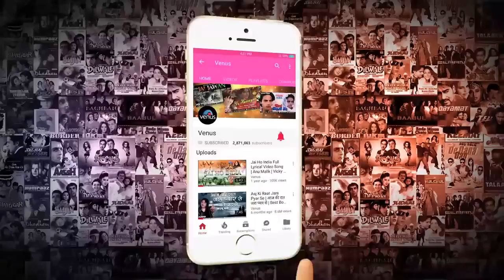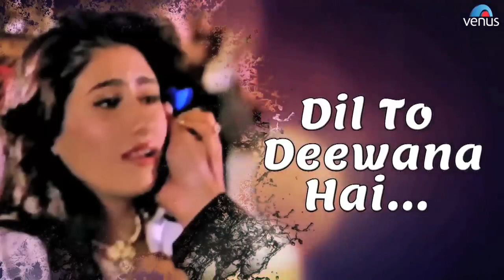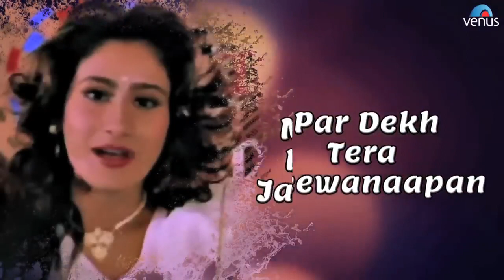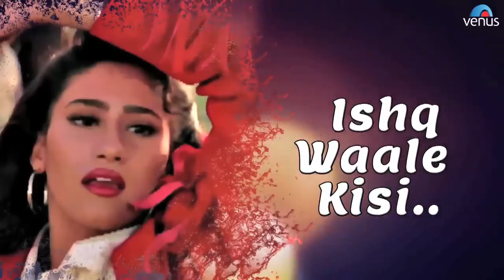jab haal e dil | tumse kehne ko lyrical video | salaami | alka yagnik | 90s evergreen hindi song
song : jan haal _E_ dil tumse kehne ko